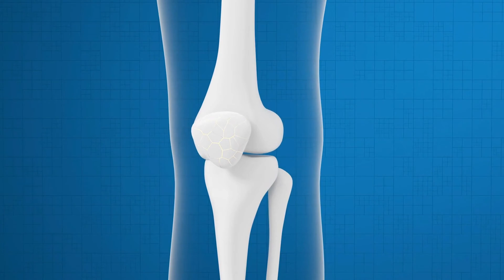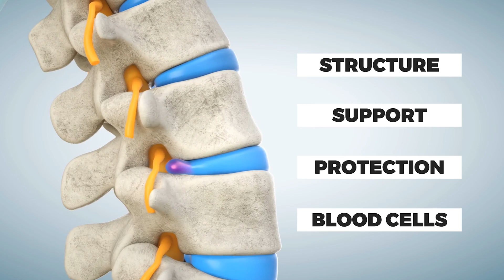What alcohol really does to your bones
What Alcohol is really doing to your bones

Ever wondered what that glass of wine or that evening tipple is doing to your bone health. We are now living longer so it is more important than ever to look after your bones. Future you, will thank you!

My Gear: